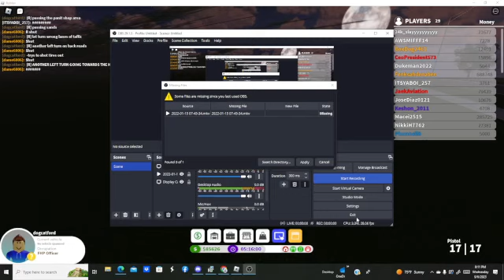Pembroke pines Roblox Fl highway patrol Partner patrol with Marvre